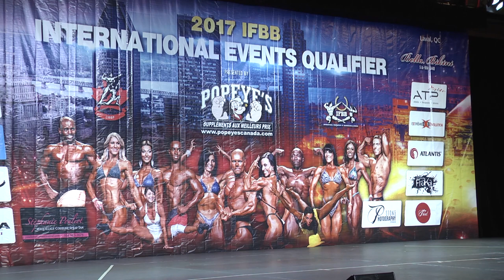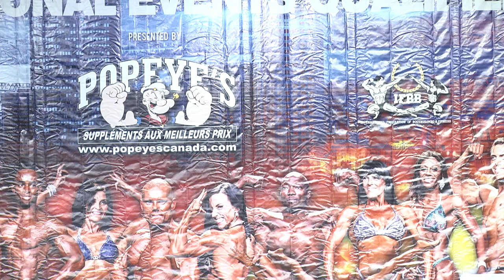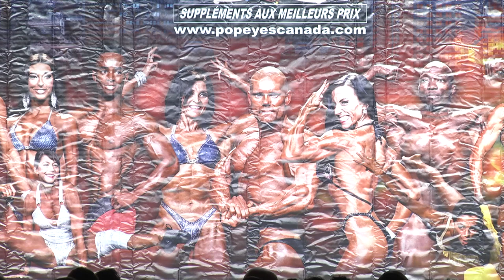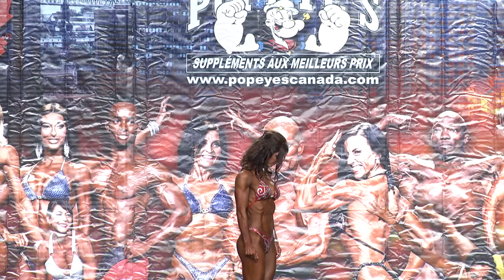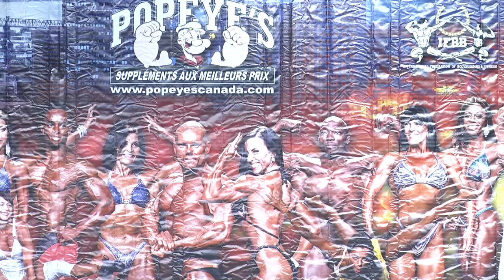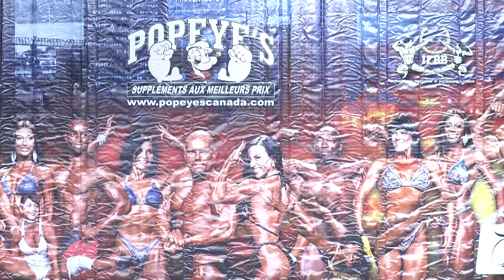NasulTv Canada - IFBB International Events Qualifier - Organizer Joe Spinello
Body Building/Culturism - IFBB International Events organizat de Joe Spinello la Centrul de Congres Sheraton Laval